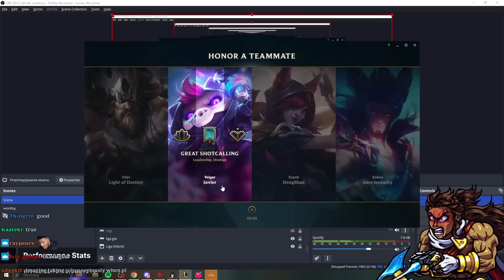DEFEATING ANDREW TATE